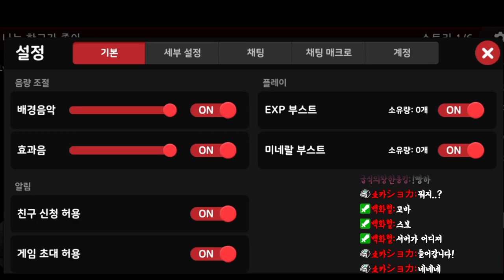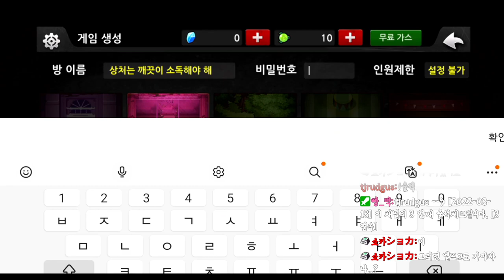[좀비고] 8월18일 생방송 영상입니다^-^